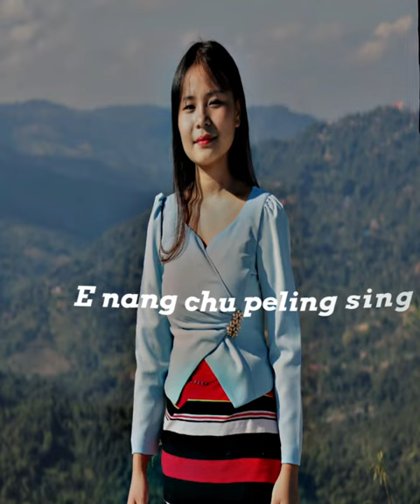Necodimus ne naiket jisu je neu lei(singer Iramningle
xml link 🔰🔰🔰.